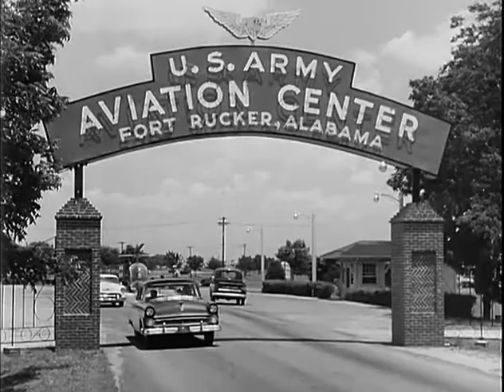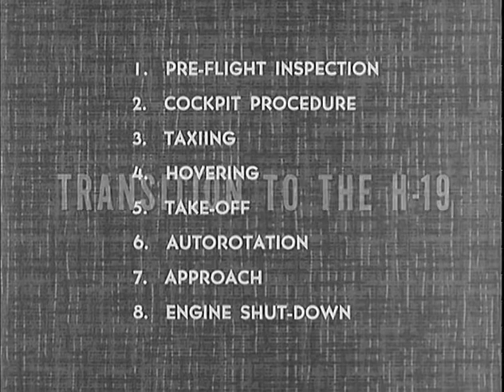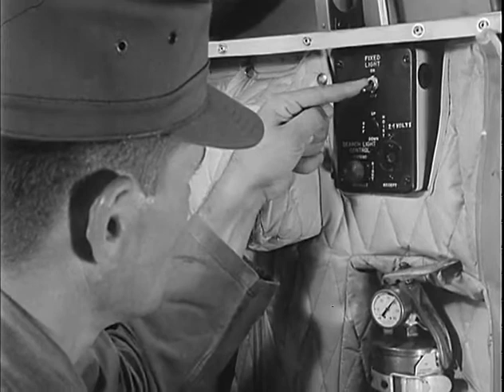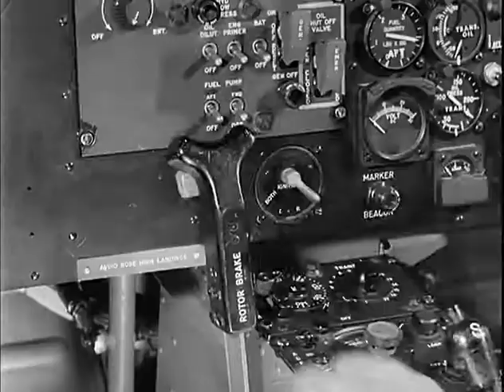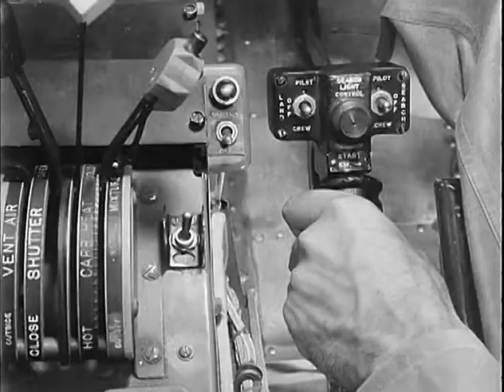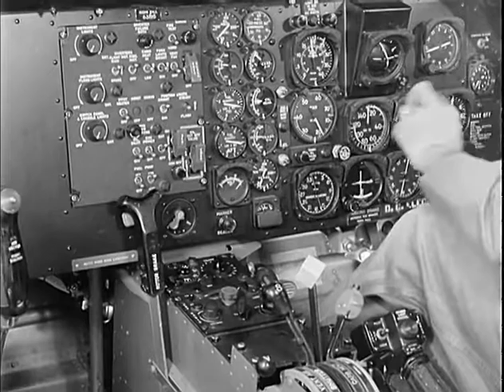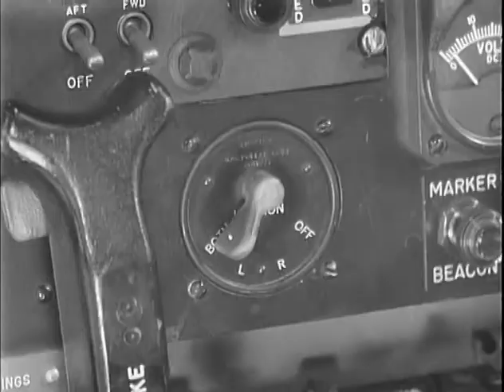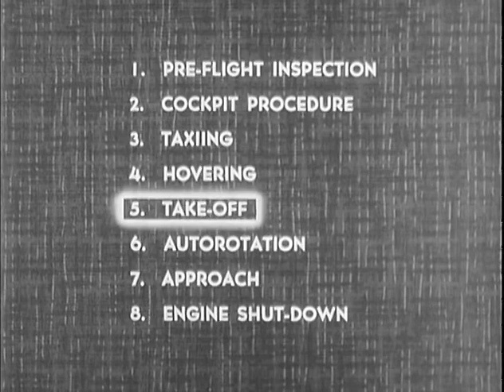Transitional Helicopter Flight training